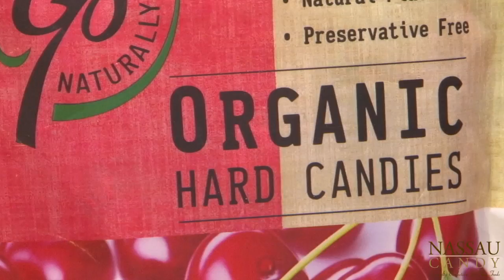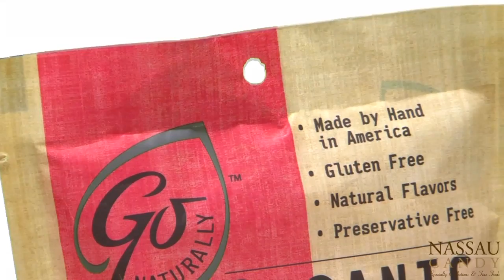Nassau Candy Presents: GoNaturally Organic Hard Candies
Nassau Candy, America's leading manufacturer, importer and distributor of specialty confections and fine foods is proud to present GoNaturally Organic Hard Candies.

GoNaturally hard candies are delicious, wholesome treats you can feel good about! The number-one selling adult organic hard candy, GoNaturally hard candies are certified organic and proudly made here in the USA from non-genetically modified ingredients. Naturally sweetened with nutrient-rich brown rice syrup, not corn syrup, GoNaturally hard candies contain no trans fats, no preservatives, no FD&C colors and no hydrogenated oils or cholesterol. Plus, they are gluten free and Kosher.

Order these mouth-watering organic candies from Nassau Candy today in these nine varieties:
- Honey
- Cherry
- Apple
- Pomegranate
- Iced Mint Mango
- Honey Lemon
- Blood Orange
- Ginger
- And new Ginger Extreme

Each comes brightly packaged in eye-catching 3.5oz gusseted bags, suitable for hanging on pegs or standing in their included counter display boxes.